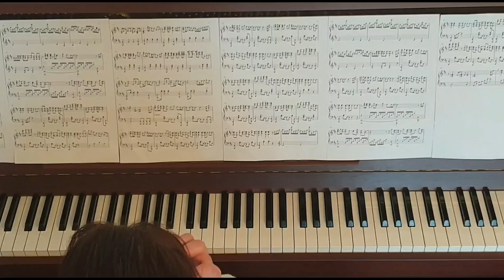The Greatest Showman Piano Cover- This is me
Performing my piano arrangement of 'This is me '.